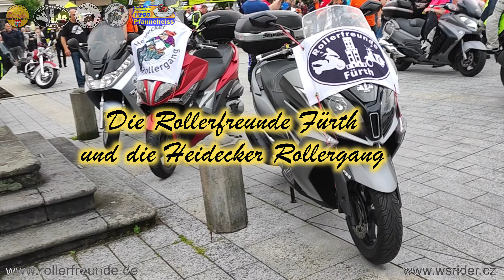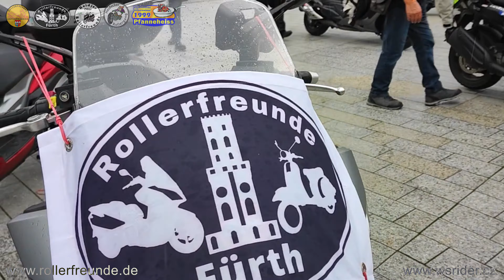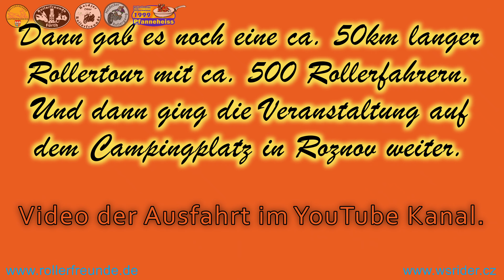Po Valašsku na skútru 2022, Rollertreffen in der Walachei. WSR Rožnov pod Radhoštěm. Rollerfreunde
Die Rollerfreunde aus Deutschland waren zusammen, auf der „Po Valašsku na skútru 2022“.
In die Walachei fahren, auf dem Roller? Zu einem Rollertreffen, das meiner Meinung nach kein gewöhnliches Rollertreffen mehr ist, sondern ein „Rollerfestival“.
Immerhin geht es von Donnerstag bis Sonntag und es ist fast immer was los im Programm.
Am Donnerstag beginnt es mit einer Willkommensparty bei Kerzenschein an der Kerzenfabrik Unipar. Am Freitag geht es dann richtig los (für manche zu harsch) und auf dem Campingplatz finden bis in den Morgen hinein eine große Party statt.
Der Samstag ist der Haupttag, er findet auf dem Marktplatz in Rožnov statt, wo sich Scooter-Fans aus Tschechien, der Slowakei, Polen, aber auch Deutschland treffen und neben dem Programm Zeit bleibt, neue Leute kennenzulernen.
Hauptpunkt des Programms ist aber definitiv die gemeinsame Fahrt  „Po Valašsku na skútru" übersetzt „Mit dem Roller durch die Walachei“.
Rund 50 - 60 Kilometer Fahrt für alle Teilnehmer durch die wunderschönen Bezirke der Walachei. Diese Fahrt endet am Campingplatz, wo das Programm noch einmal bis zum Abend mit verschieden Darbietungen aufwartet. Und dann Konzer-artig durch die Nacht gefeiert wird.
Am Sonntagmorgen endet die Veranstaltung offiziell und die Scooter-Fahrer gehen wieder getrennte Wege.
melden.